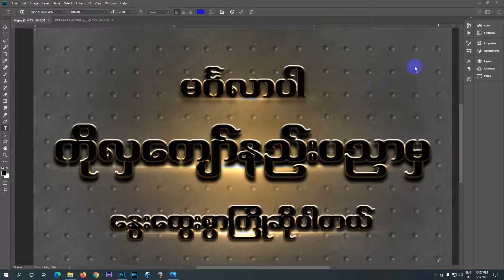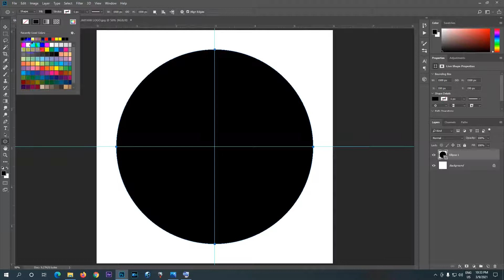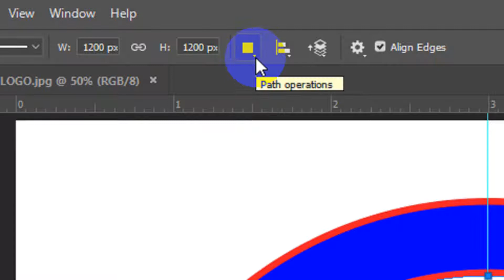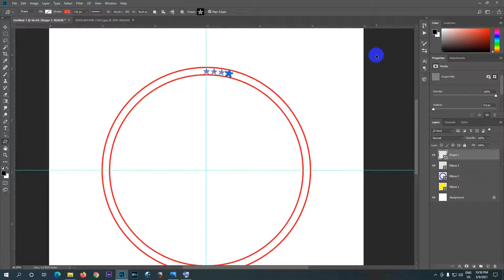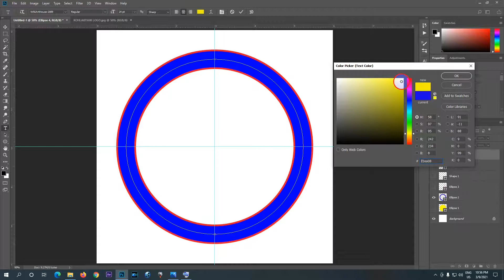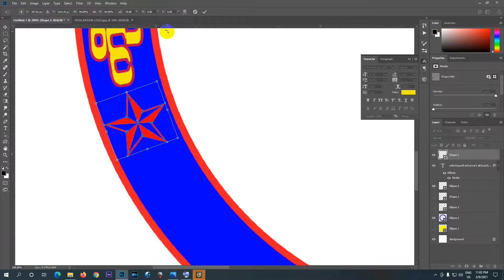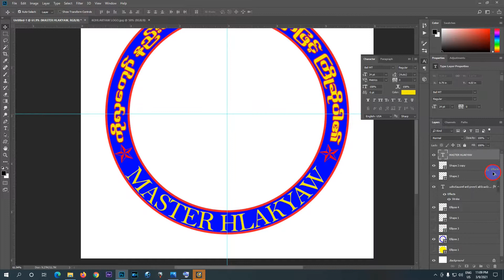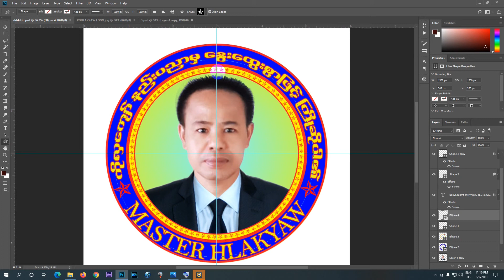LOGO Lesson 1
မဂၤလာပါ
အားေပးမႈကိုေက်းဇူးတင္ပါတယ္။